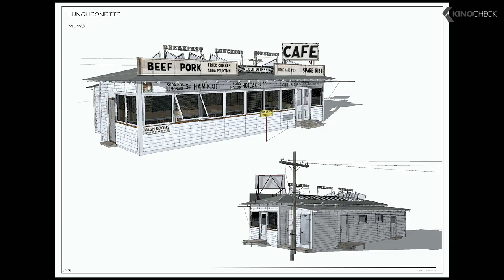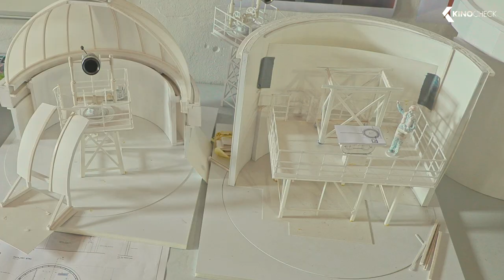Asteroid City All Clips & Trailer (2023)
In an American desert town circa 1955, the itinerary of a Junior Stargazer/Space Cadet convention is spectacularly disrupted by world-changing events.

Asteroid City (2023) is the new comedy movie starring Tom Hanks, Scarlett Johansson and Margot Robbie. The script was written by Roman Coppola..